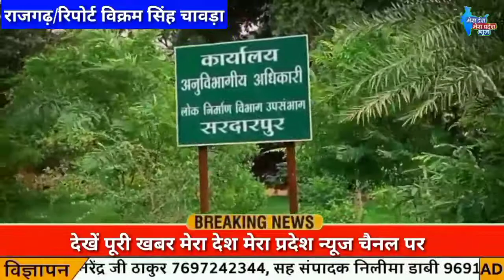पुलिये पर हुये बड़े बड़े गड्ढे,सरिया भी निकला बहार